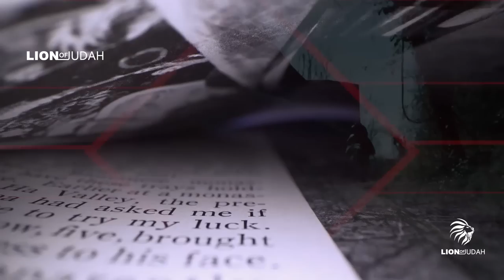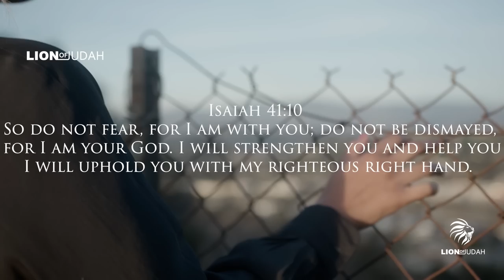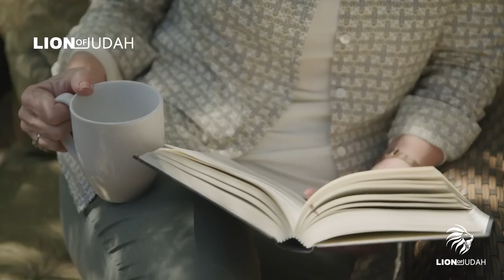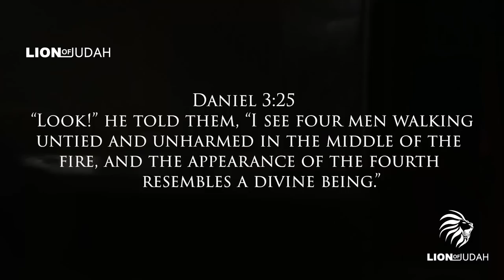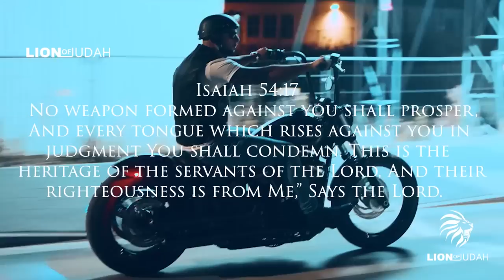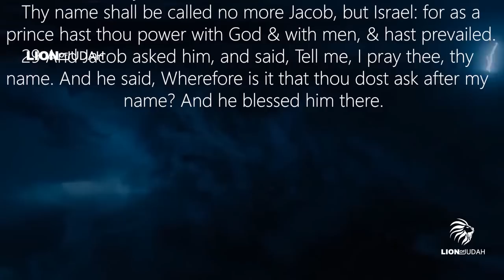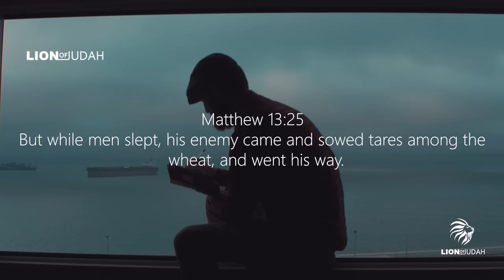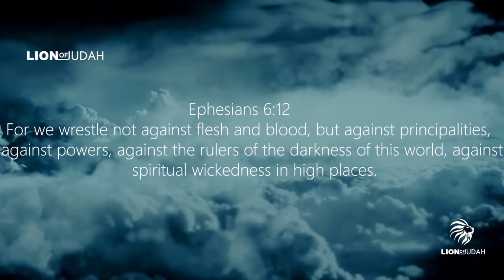Spiritual Warfare - The Fight Of Your Life ᴴᴰ